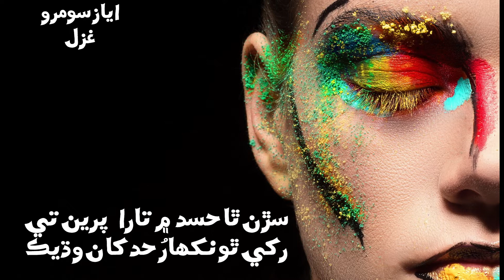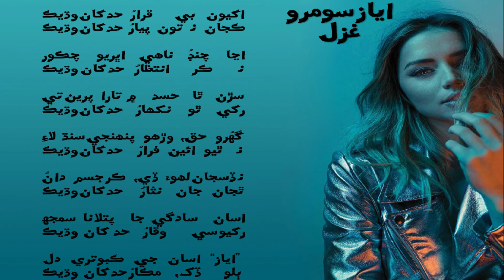Sindhi Poetry | सिंधी कविता | Ghazal | ग़ज़ल | Poetry by Ayaz Soomro | اکيون بي قرارُ حد کان وڌيڪ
Presenting for Urdu, Sindhi, and Hindi literature Poetry lovers around the world. This platform is managed by me. For videos, I recite the work of great poets and authors Usage rights: Photos used in poetry are taken from google images and AI Tools. Music: Background music used in my videos is mostly taken from apps Library. Narrations, recitals are recorded by me. Thank You Stay Blessed.

Sindhi Poetry | presenting  सिंधी कविता
Poetry
sindhi poet
sindhi poetry status
sindhi sad poetry
sindhi shayari
sindhi poet and poetry
sindhi poetry on Sindh
sindhi heart touching poetry
sindhi poetry sad
sad sindhi poetry
Sindhi love poetry
sest sindhi poetry status
sindhi romantic poetry
sindhi sad poetry status
Sindhi poetry ustad bukhari
Sindhi poetry whatsupp status
New sindhi gazal
Sindhi gazal sindhi ghazal
sindhi ghazal 2022 sindhi ghazal 2023
hd sindhi
urdu gazal
sindhi kalam
sindhi song

شاعري| جديد سنڌي شاعري، جديد غزل| گيت، وائي، ڪافي، نظم، مائيڪرو نظم
لاڙڪاڻو جو شاعر اياز سومرو
For specially who love Sindhi Language. Support and view this channel.